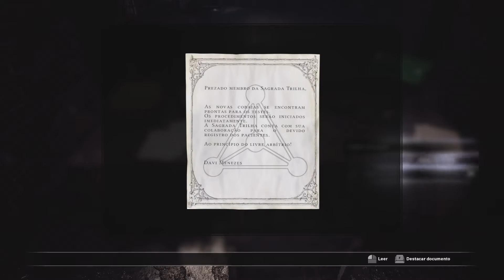Intro Fobia St. Dinfna Hotel [Español HD]